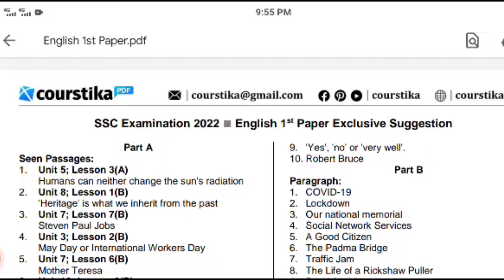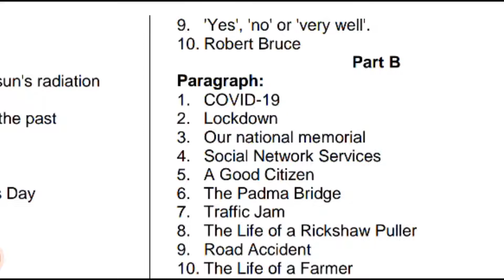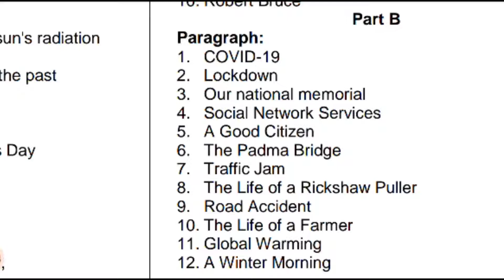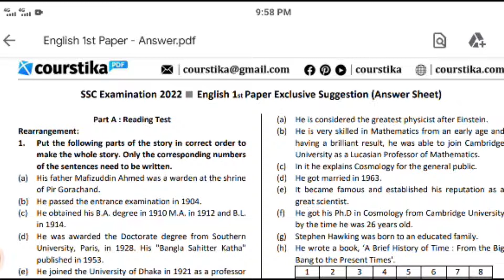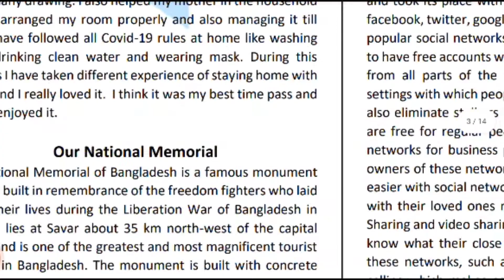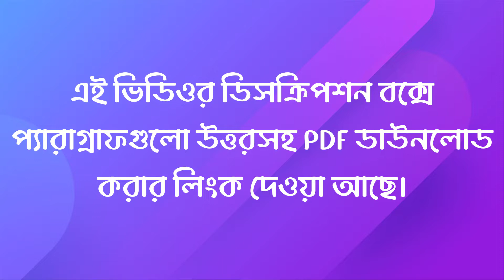SSC Eenglish 1st Paper Paragraph Suggestion 2023 | 100% Common | Courstika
আজকের এই ভিডিওটি আসন্ন এসএসসি পরীক্ষায় অংশগ্রহণ করতে যাওয়া শিক্ষার্থীদের জন্য।  তোমরা জানো ইতোমধ্যেই আমরা এসএসসি পরীক্ষার্থীদের জন্য ইংরেজি ১ম পত্রসহ অন‌্যান্য সকল বিষয়ের সাজেশন কোর্সটিকায় প্রকাশ করেছি। আজ আমরা তোমাদের জন্য শুধুমাত্র প্যারাগ্রাফের ওপরই আলাদা একটি ভিডিও তৈরি করেছি।

আমাদের সাজেশটিতে মাত্র ১২টি প্যারাগ্রাফ রয়েছে। আর এই ১২টি প্যারাগ্রাফ পড়লে এখান থেকেই নিশ্চিত একটি প্যারাগ্রাফ তোমরা পরীক্ষার জন্য পাবে। আমরা এ ১২টি প্যারাগ্রাফ বিগত বছরের পরীক্ষার সকল প্রশ্ন বিশ্লেষণ করে বেছে নিয়েছি। পাশাপাশি করোনাকালীন সময়ের সবচেয়ে আলোচ্য বিষয়গুলোর ওপর আলোকপাত করেছি।